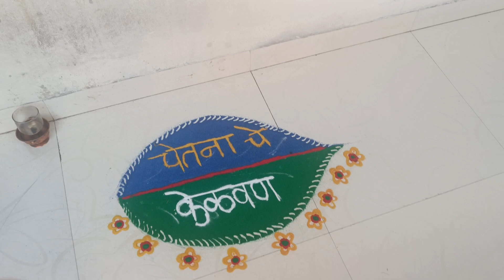चेतना चे केळवण 💕🎉🎊 लगीनघाई 🎊🥳🥳